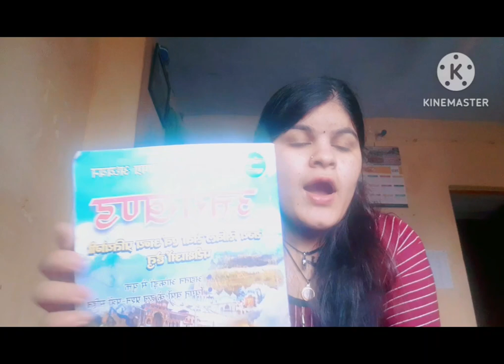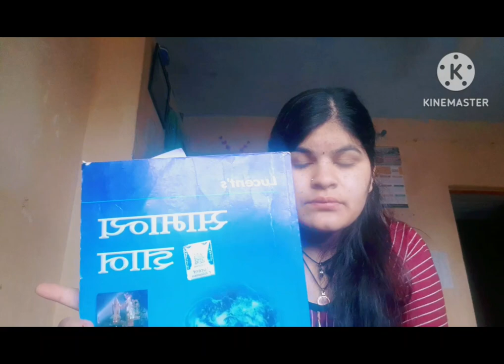my gnm entrees exam ✍❤!!hnbumu gnm entrees exam syllabus 💉🥼!! uttarakhandi vlog(2005)#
uttarakhandi  vlog (2005)